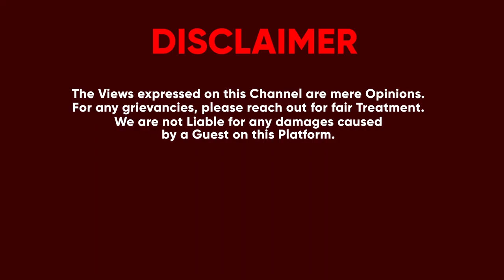EDDY KENZO BITABUSE ISMA ALEESE EBYAMA KU LUKWE LWEYALYA MU BOBI OKUVA MU STRUGGLE. EBYA GRAMMY ??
TRENDING STORIES